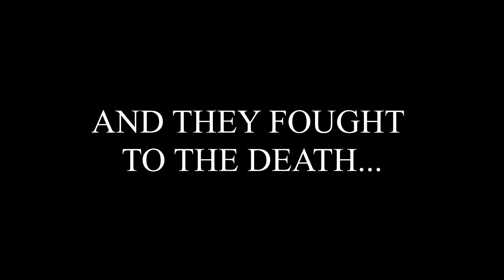Fake Bullying In Public Prank!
In this video my friends bully me to see how people around us will interact! This was too fun to film. The audio isn't the best in this video and I apologize.